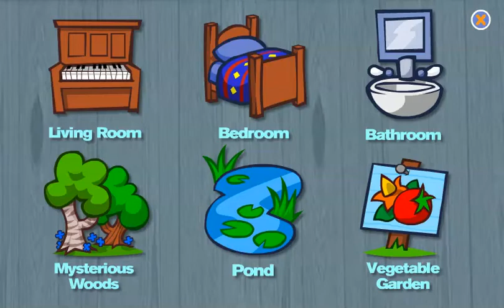Look what I found!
I found the toothpaste!